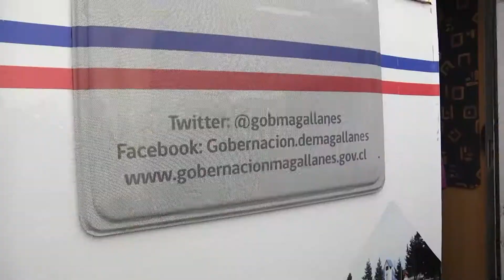Se realizó Gobierno en Terrerno - ITV Noticias